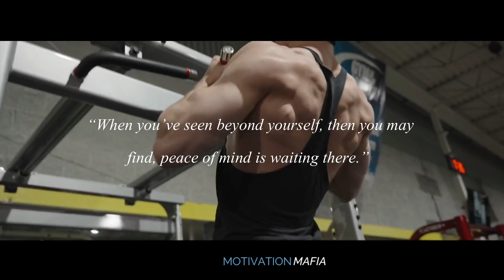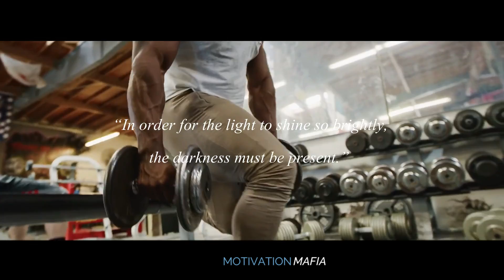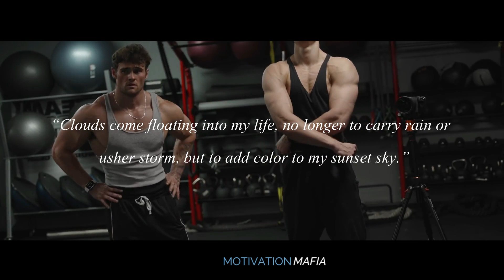Grateful - Fitness Workout Motivation | 2022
Follow them for more. !